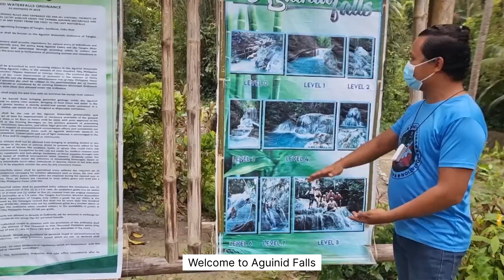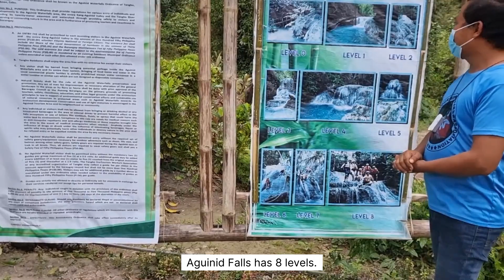2021 Easter Special: Aguinid excursion + Quick Bantayan get-away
Dumping another MemoReez from 2021. Me and my girls visited Aguinid falls for one-of-a-kind adventure.